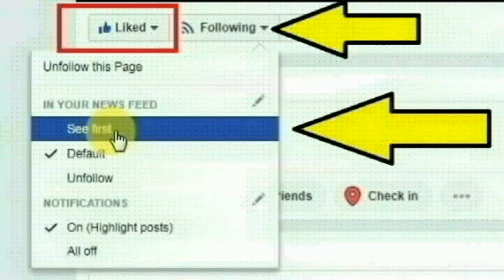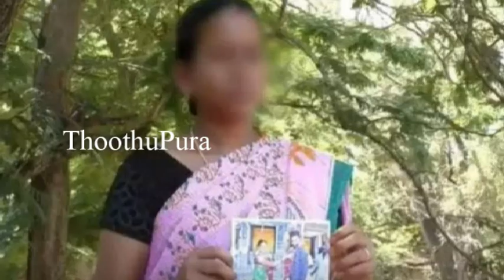ராமநாதபுரம் அருகே உள்ள சித்தார்கோட்டை பகுதியைச் சேர்ந்த நித்யா செய்ததை பாருங்க | Thoothupura